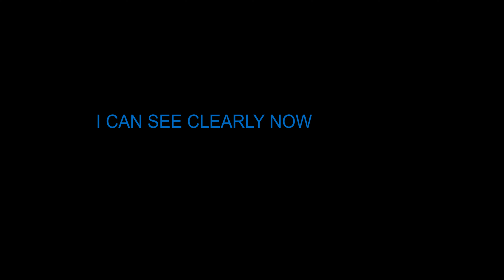I can see clearly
I CAN SEE CLEARLY NOW - GUITAR